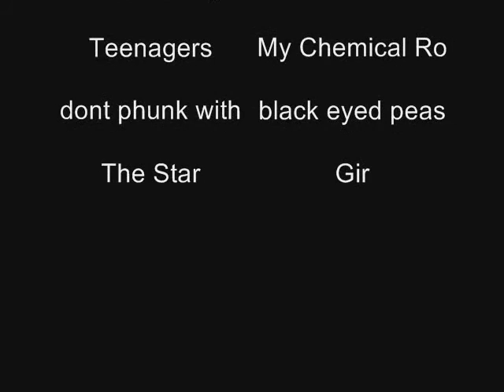Invader Zim online chat (new and inproved)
I relly hated the first one i did so i renewd this one.